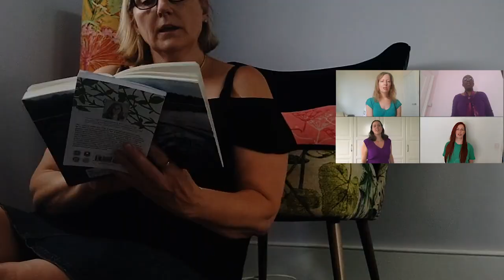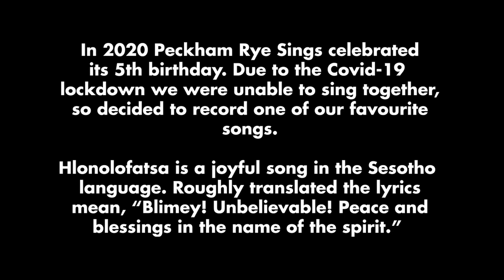Peckham Rye Sings: Hlonolofatsa (lockdown edition)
In 2020 Peckham Rye Sings celebrated its 5th birthday. Due to the Covid-19 lockdown we were unable to sing together, so decided to record one of our favourite songs.

Hlonolofatsa is a joyful song in the Sesotho language. Roughly translated the lyrics mean, "Blimey! Unbelievable! Peace and blessings in the name of the spirit."